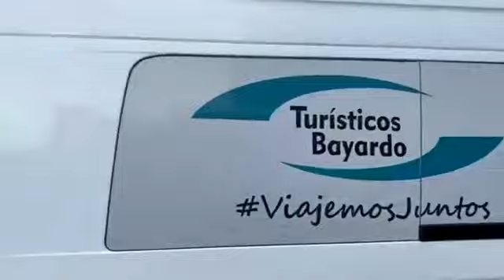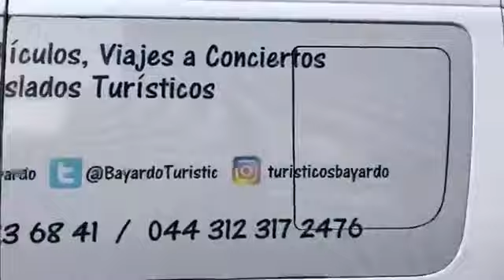Diseño de modas con raíces | LFV Show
El diseñador de modas Víctor Alcaráz, nos cuenta cómo desde niño tuvo el gusto por la moda y cómo se inspiró en la cultura y las raíces de su comunidad para crear increíbles prendas de alta costura.